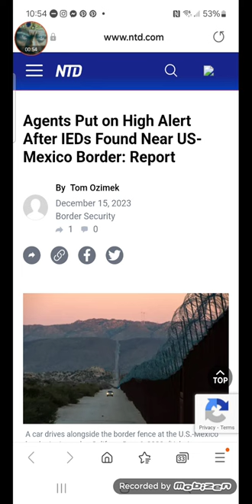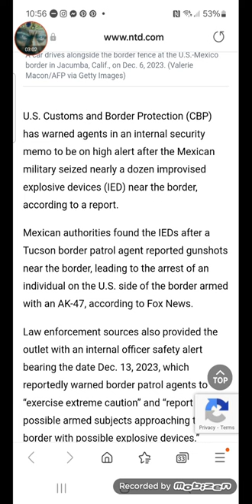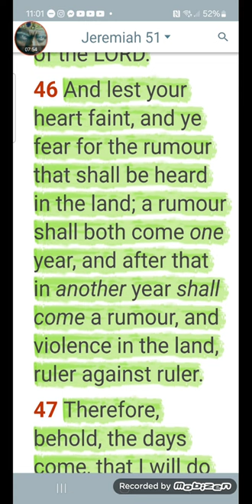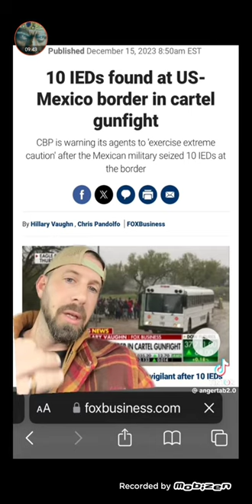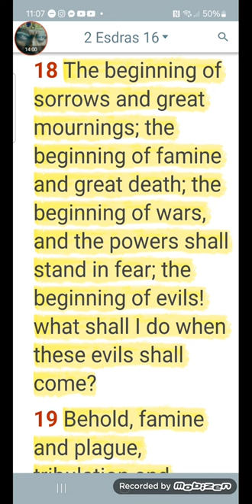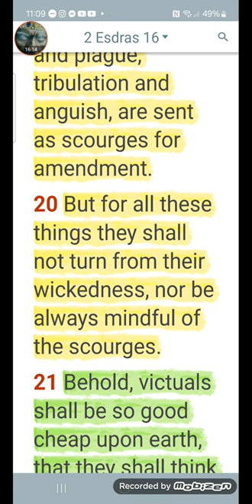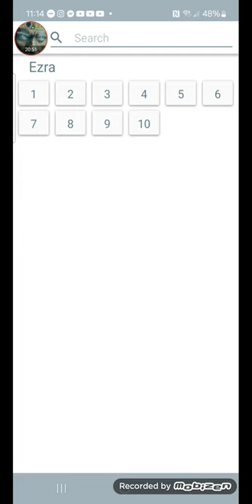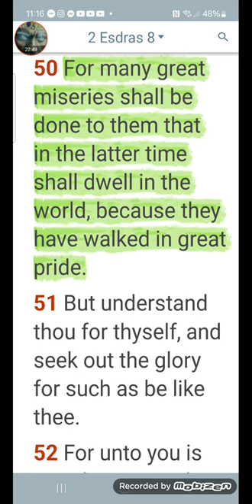CHAOS BY DESIGN